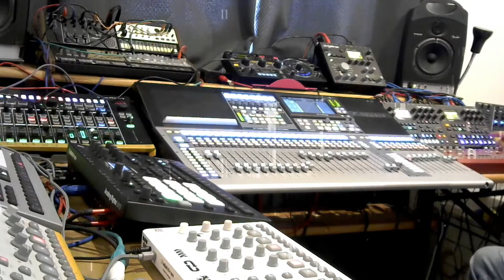Acid Rains in Bordeaux.- Rummy sharma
Live Daw less performance.